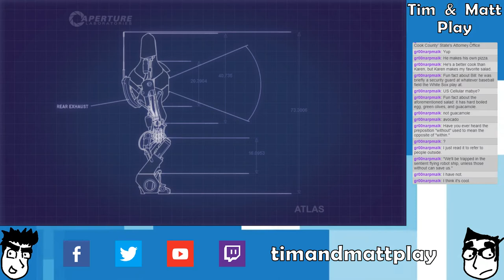Tim & Matt Play Portal 2 Co-op: Part 5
Mike's Dad!